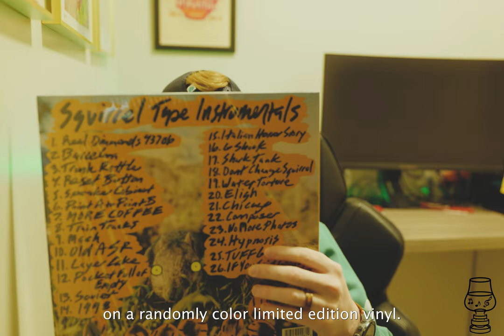Evidence Squirrel Tape Instrumentals Vol.1+ Evan Williams Single Barrel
Tonight I am pouring up some Evan Williams Single Barrel, and listening to Evidence Squirrel tape Instrumentals Volume 1. I highly recommend this combination